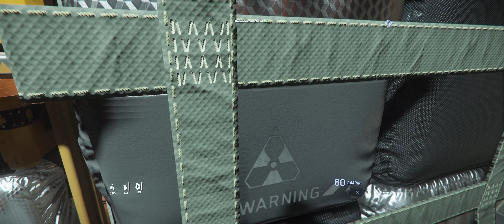Star Citizen [LIVE] [3.19.0] [GERMAN] [HD] #191 Bunkererfahrungen 3.19 Live